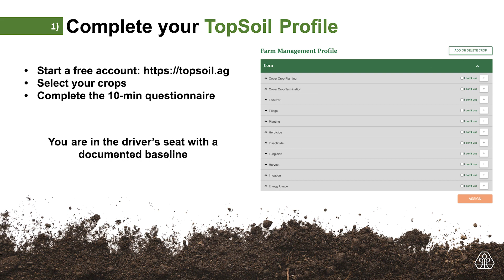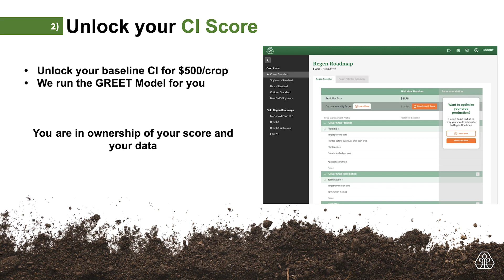Carbon Intensity in Agriculture | Why We Are So Excited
We can't contain our excitement for what's about to come... Sharing exactly what Carbon Intensity is so you fully understand the benefits as a farmer to lowering your carbon footprint.

Carbon Intensity (CI) is the production footprint assigned to a bushel of grain. The score itself is generated using the federally approved GREET model. Today, the estimated standard CI score for CORN is 29.1 g GHG/MJ of ethanol energy.

The lower the CI score, the more attractive that production is for end users.

For example: the CI score of 0.0 means that the bushel is net carbon neutral. Premium payments for lower carbon grains encourages growers to implement practices that lower carbon emissions and ultimately result in lower CI Scores.

Learn how to empower & monetize production data by finding our your carbon intensity score...

➡️ How do you find your CI Score?
1. Complete your TopSoil Profile
2. Unlock your Carbon Intensity (CI) Score
3. IMPLEMENT!!!